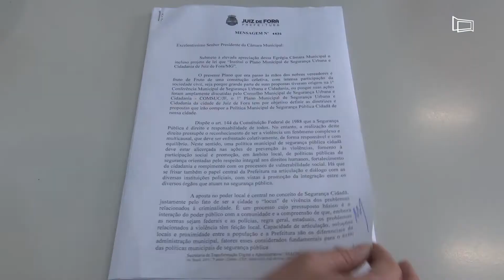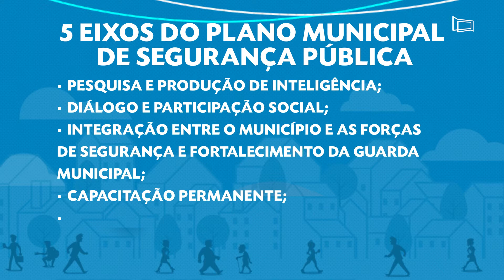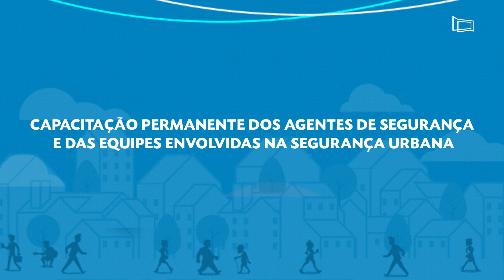Plano Municipal de Segurança chega à Câmara Municipal de JF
O presidente do Legislativo, Juraci Scheffer, recebeu o documento das mãos do secretário de Segurança Urbana e Cidadania, Fernando Tadeu David. O plano passará pelas comissões da Casa antes de ser levado ao Plenário para votação. O documento vai nortear as políticas municipais de segurança pelos próximos dez anos